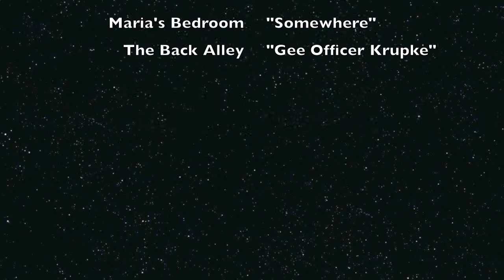West Side Story - Part 5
Selected Scenes from Harmony Player's production of West Side Story in Jan, 2000.

Scenes:  Maria's Bedroom - "Somewhere"
Back Alley:  "Gee, Officer Krupke"